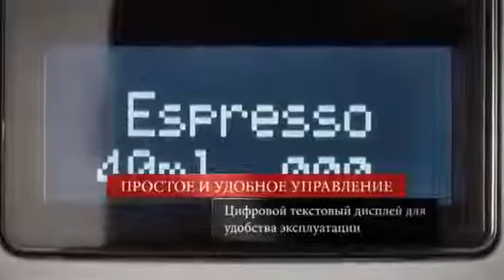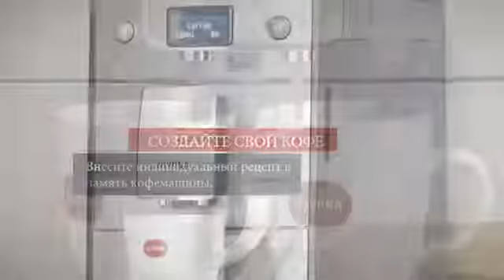Кофемашина Nivona CafeRomatica 767